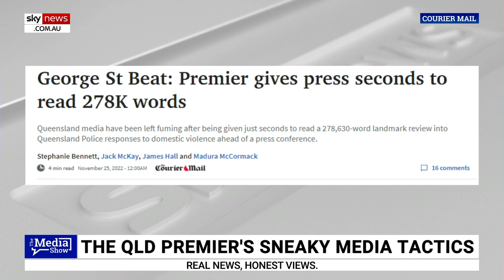Palaszczuk should spend ‘less time at gala balls’ and more time ‘being accountable’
Queensland Premier Annastacia Palaszczuk should spend less time at gala balls and more time being accountable to the people, says Sky News Digital Editor Jack Houghton.

Mr Houghton said Premier Palaszczuk recently held a press conference into a damning report on domestic violence issues before reporters even had a chance to read it.

“The report was absolutely damning and revealed evidence of widespread mismanagement of the domestic violence crisis under Labor's watch,” Mr Houghton said.

“No wonder the premier wanted to do the press conference before anyone had time to go through it forensically.

“Instead her giant media team printed off the highlights to help direct journalists to the passages they wanted covered.

“But, some journalists were not buying it.”